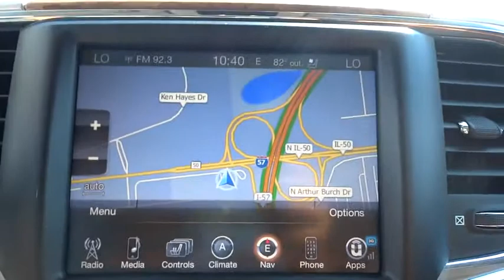2014 Ram 1500 Bourbonnais, Kankakee, Chicago, Joliet, Orland Park, IL 50531A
2014 Ram 1500

Taylor CDJR
1497 Illinois 50

This is the perfect truck for any size job, or even just a daily driver. Come in today for a test drive!Taylor Chrysler Jeep Dodge & Ram is across IL Route 50 from the Mall in Bourbonnais, IL. With a full selection of New, Certified, and Pre-Owned vehicles; we have been serving the needs of Kankakee County and Beyond for more than 20-years. Our professional Internet team offers you a no-pressure environment and operates with the quality that you expect from Taylor. You will find Discounted Prices & Excellent Deals on all makes and models. Located at 1497 N State Rt 50 in Bourbonnais Illinois. Come see why our customers have rated us the #1 Dealer in Illinois for 3 consecutive years by dealerrater.com!
LEATHER,Chrome Power w/Tilt Down Heated Auto Dimming Side Mirrors w/Power Folding and Turn Signal Indicator,NAVIGATION,BLUETOOTH,HEATED SEATS,Interior Trim -inc: Deluxe Sound Insulation  Genuine Wood/Metal-Look Instrument Panel Insert  Genuine Wood Door Panel Insert  Leather Console Insert  Chrome And Metal-Look Interior Accents,Heated Second Row Seats,Radio: Uconnect 8.4AN AM/FM/SXM/HD/BT/NAV,Premium Filigree Leather Seats,Leather Door Trim Insert,Leather/Genuine Wood Steering Wheel,Heated steering wheel,Ventilated front seats,Memory Settings -inc: Driver Seat  Door Mirrors  Audio and Pedals,Power 10-Way Memory Driver & 6-Way Passenger Seats,Leather/Metal-Look Gear Shift Knob,Heated front seats,4-Wheel Disc Brakes w/4-Wheel ABS  Front Vented Discs  Brake Assist and Hill Hold Control,ParkView Rear Camera,Tire Specific Low Tire Pressure Warning